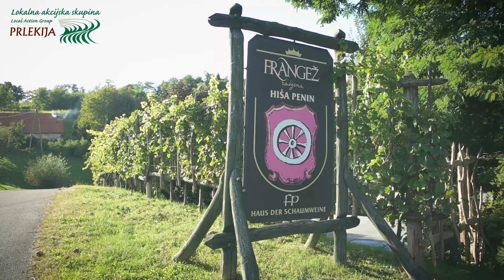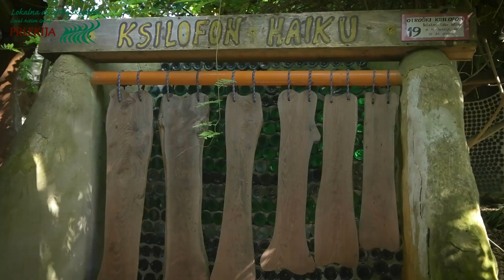GlaMur Gornja Radgona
Video predstavitev ponudnikov projekta GlaMur v občini Gornja Radgona, kjer se predstavljajo:
0:13 - Meta Frangež, 23. Vinska kraljica Slovenije
0:52 - Jernej Frangež, Hiša penin Frangež
1:14 - Aleš Krempl, Pivohram Golar
1:39 - Melita Belec Serec, Radgonske gorice - Dom penine
2:33 - Stanislav Rojko, župan Občine Gornja Radgona
2:59 - Luzmila Soto Bravo, Zavod Pachamama center

Vabljeni k ogledu tudi ostalih videov projekta GlaMur:

- Sveti Jurij v Slovenskih goricah